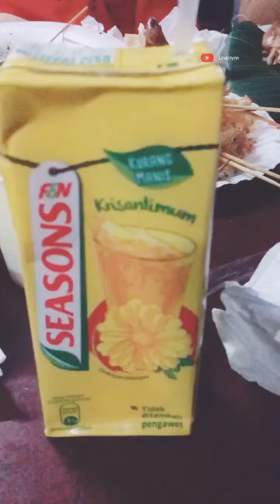Original Sabahan - sumbang2 pun hentam saja